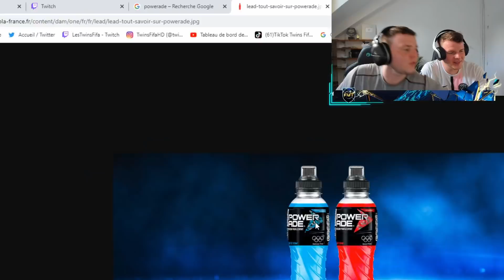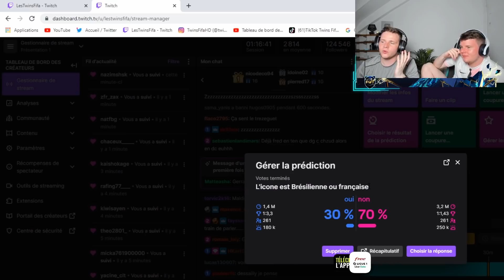C'EST JUSTE BEAUCOUP TROP… 😍🏆- ON PACK LA MEILLEURE ICONE MOMENTS ! FIFA 22 avec 0€ #172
FIFA 22 Ultimate Team avec 0€- On ouvre notre pack Icone Moments 92+ et on pack Ronaldo R9 Prime moments! FUT 22 Team Of The Season Pack Opening Twins Fifa! Bundesliga TOTS, FUT Champs tots Pack opening gameplay! Pack Icone Moments coute environ 700k!
Choix 80+ x 3 Bundesliga

Titre : C'EST JUSTE BEAUCOUP TROP… 😍🏆- ON PACK LA MEILLEURE ICONE MOMENTS ! FIFA 22 avec 0€ #172